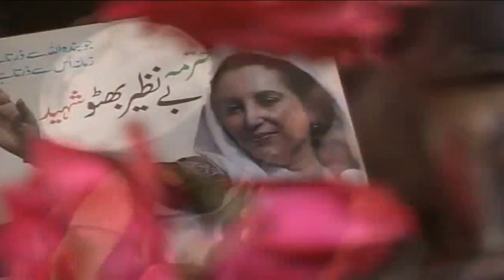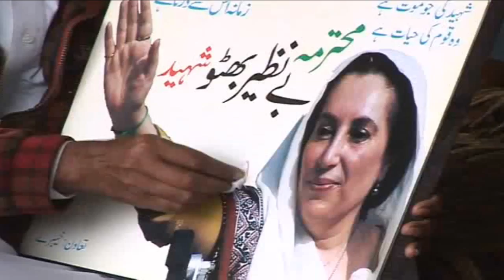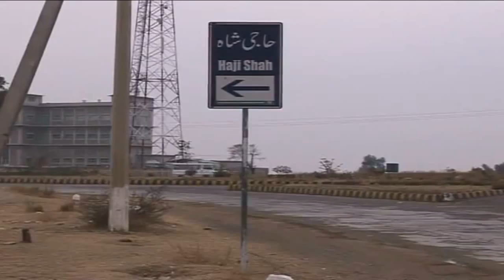PPP (Pakistan People Party) Betrays It's Supporters / Failed Democracy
Failed Democracy - PPP (Pakistan People Party) Betrays It's Supporters